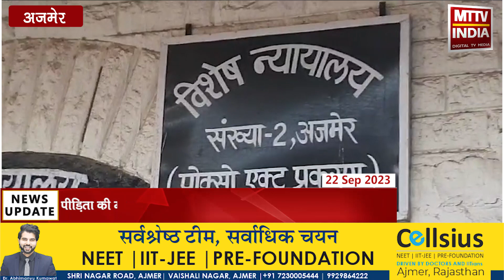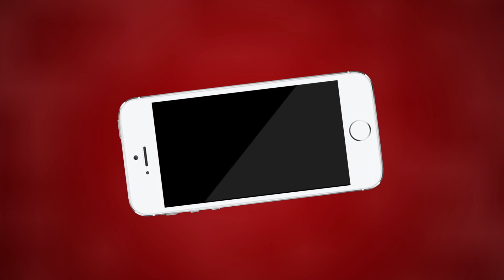Ajmer एक पिता ने अपनी ही बेटी के साथ किया गलत काम | MTTV INDIA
एक पिता ने अपनी ही बेटी के साथ किया गलत काम
पीड़िता की मां ने मदनगंज थाने में करवाई थीं रिपोर्ट दर्ज़
पॉस्को न्यायलय ने आरोपी को 20 साल की कठोर कारावास की सजा सुनाई